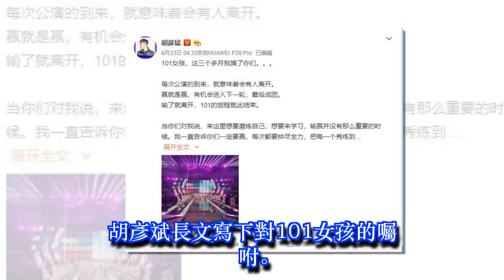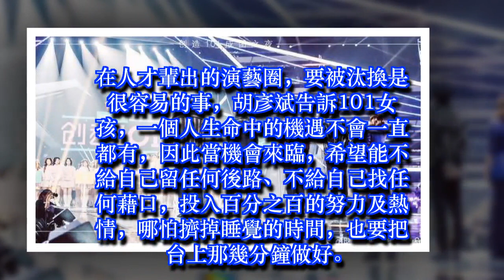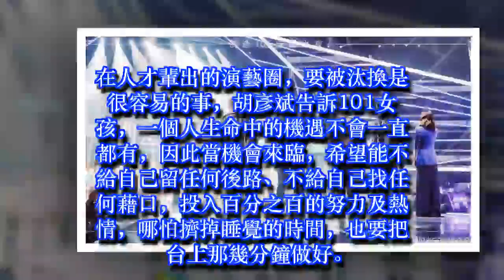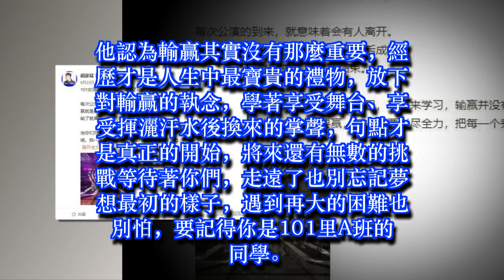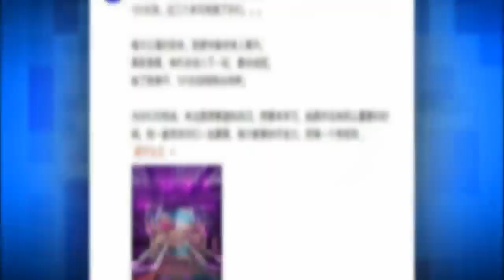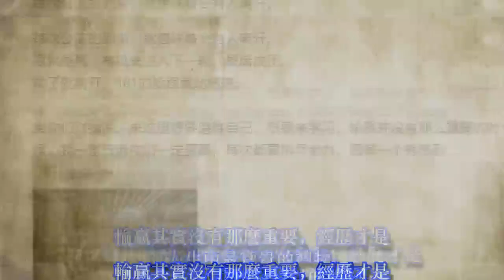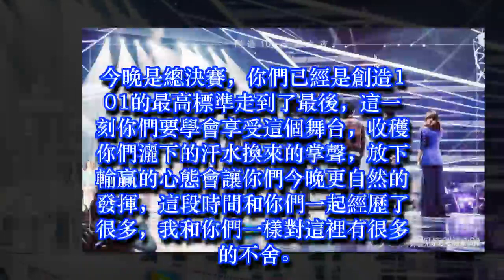《創造101》胡彥斌騙了101女孩這3個多月？真相有洋蔥！